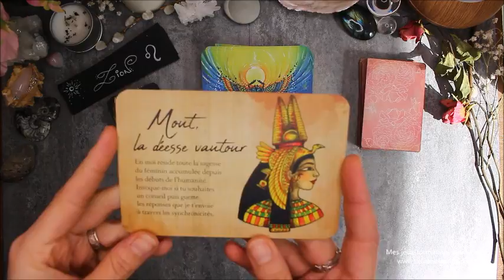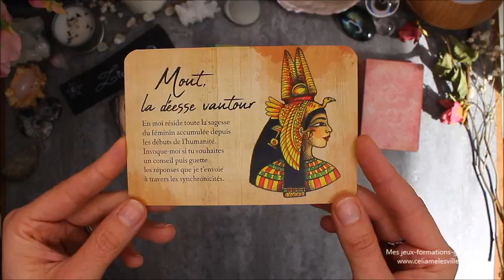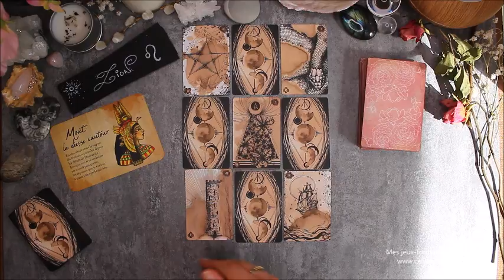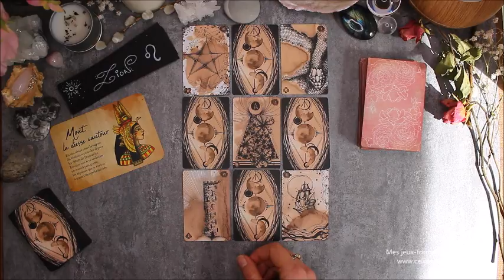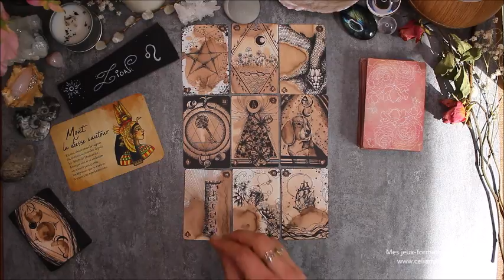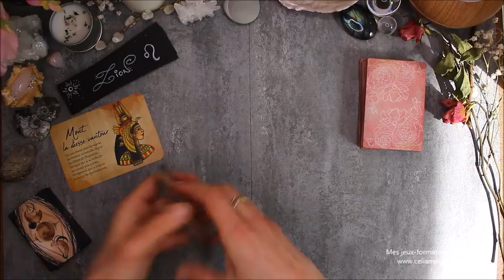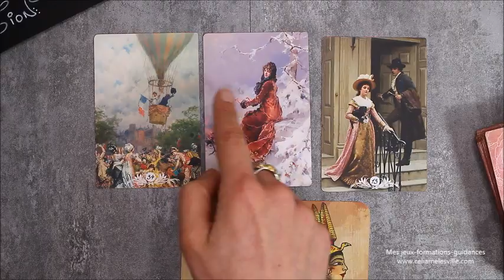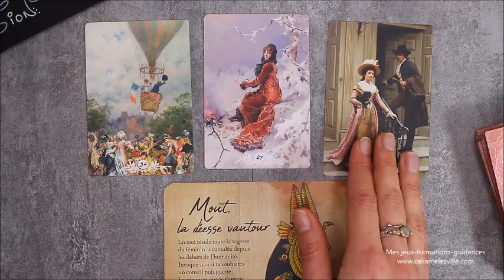♌LION - Avril 2020♌ Horoscope - Opportunité, ne passez pas à coté !